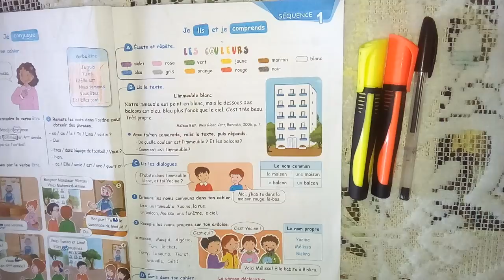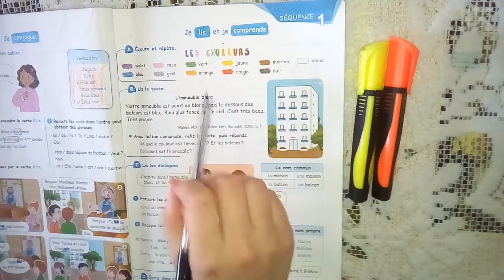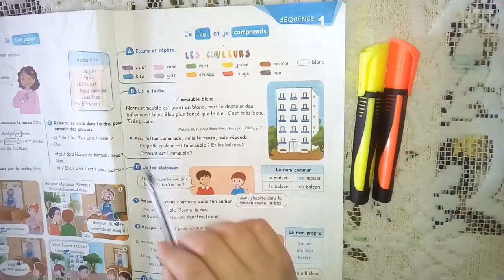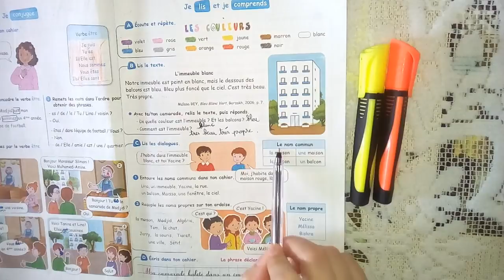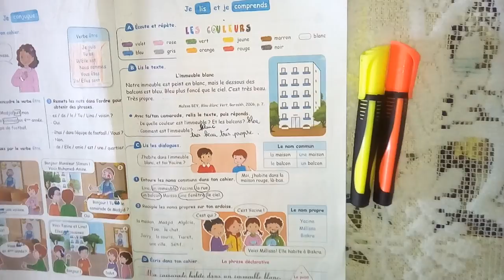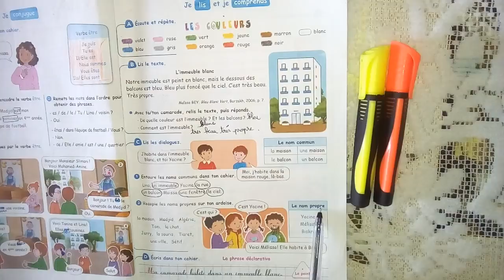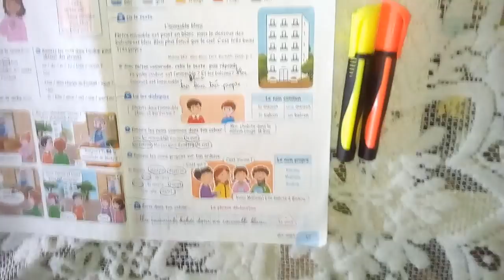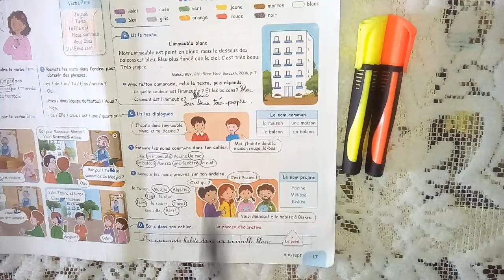حل الصفحة 17 كتاب الفرنسية رابعة ابتدائي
حل الصفحة 17  كتاب الفرنسية رابعة ابتدائي الجيل الثاني

قمت بشرح الصفحة 17 وحلها بشكل مفصل وبطريقة يفهمها التلميذ